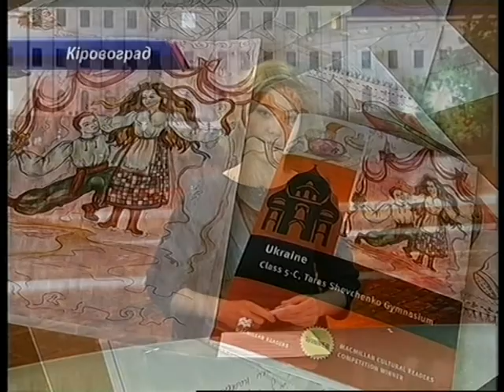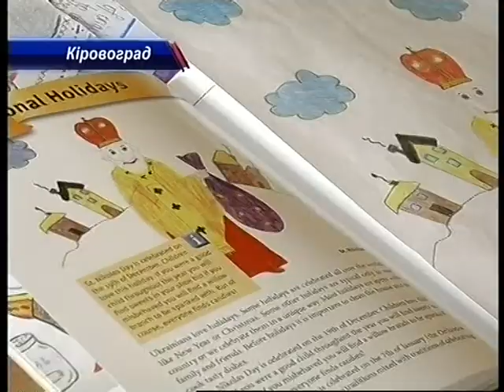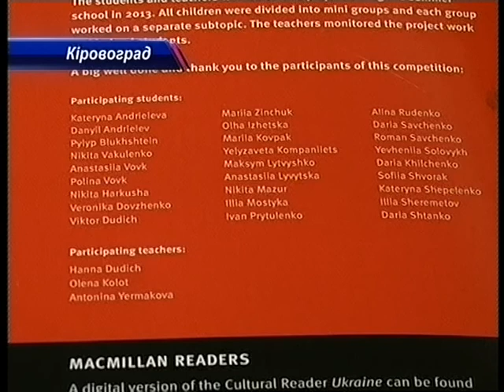Бестселер від школярів